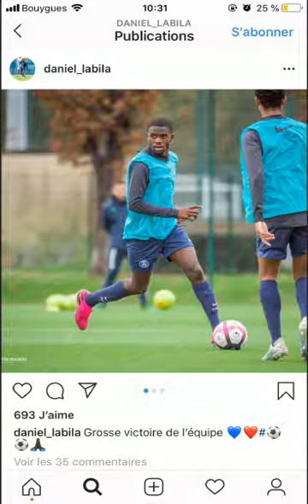Belle saison de Daniel Labila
Il y a pas de réussite sans sacrifice